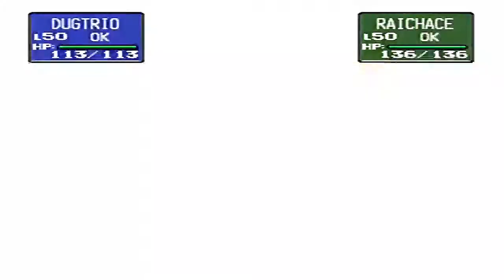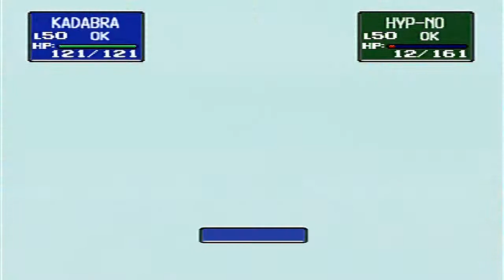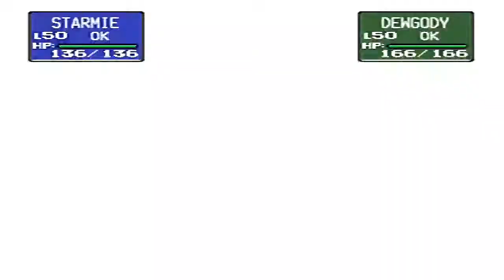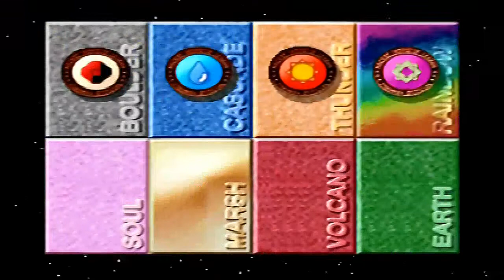Pokemon Stadium - Episode 19: "Swift Strategy"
In our continued quest to prove I'm not hacking, we enter our third visit to Poke Cup, which is supposed to actually be hard this time, I swear.